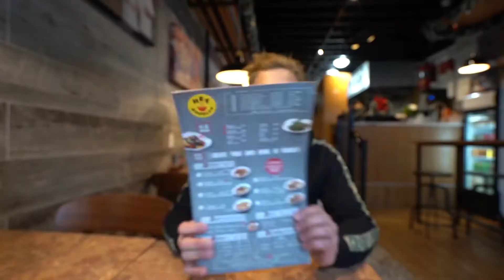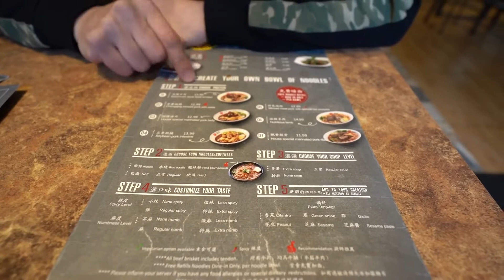辛いけど旨い！ノースヨークの四川風中華麺 - HeyNoodles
ノースアメリカ、らーめん戦争最前線のトロントからお送りするグルメレポート。第一回はHeyNoodle、ノースヨーク店にお邪魔しました。